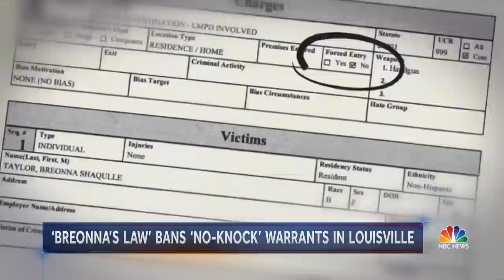Louisville Bans No-Knock Warrants After Killing Of Breonna Taylor | NBC Nightly News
Louisville’s mayor signed “Breonna’s Law” banning the use of no-knock warrants — a controversial practice that gives police authority to enter a home without announcing themselves. The Metro Council unanimously passed the measure after Breonna Taylor was killed by police in March.